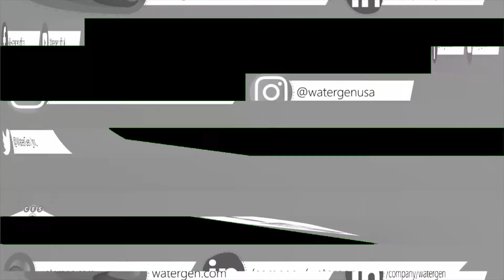GENNY by Watergen creates drinking water from the air @ CES 2020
GENNY by Watergen is a device that creates 8 gallons of fresh drinking water per day directly out of the air.

For many people in the world, including here in the United States, drinking water can be a challenge. Some people won't drink tap water, either because it isn't clean or there is a belief that it isn't. Many people, either at home or work, have water delivered, which adds a monthly cost to their budget. But, delivered water comes with an environmental hit, as well. GENNY by Watergen gives you the ability to have that clean water without the negatives.

The company makes a product that allows you to create water out of the air. The Watergen product, known as GENNY, looks like a standard water cooler, but without the bottle on the top. The GENNY is able to generate 8 gallons of water per day with nothing more than a connection to power. The system also uses a series of filtration to ensure that the water is clean and tastes good, which is an important aspect.

In addition to enhancing the daily lives of many people, the GENNY can also be used as part of an emergency scenario. For those of us who live in an area where storms take down our utilities, fresh drinking water can be a problem. Before a hurricane, we always fill our bathtubs with water, in the event that we lose water (which happens). And, because the device runs on standard power, it can be hooked up to solar power to produce water even if the power is out.

Combining the solar and electric into a single setup also allows the GENNY to be used in parts of the world where drinking water is always a problem. In third world areas, the GENNY can be used to augment the lack of available water.

The GENNY is available now. To learn more about the product and the rest of the line, check out the Watergen

Interview by Scott Ertz of F5 Live: Refreshing Technology and Christopher Jordan of The Talking Sound